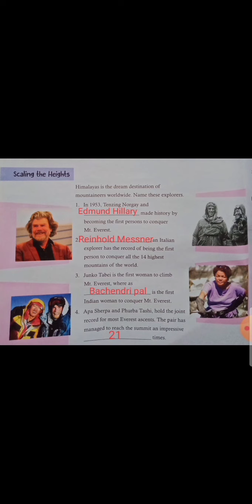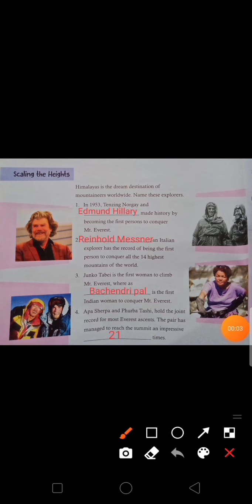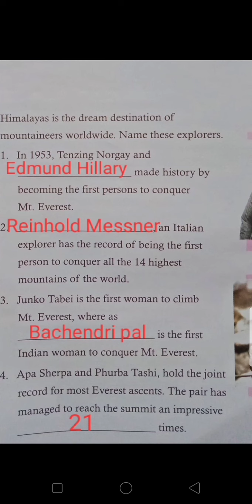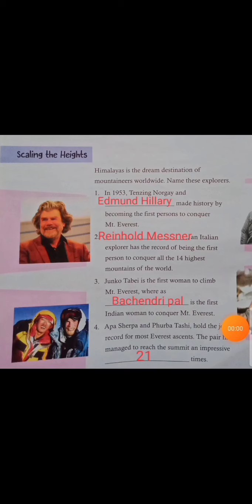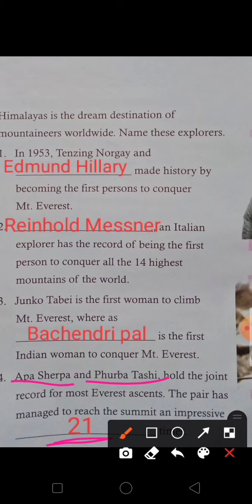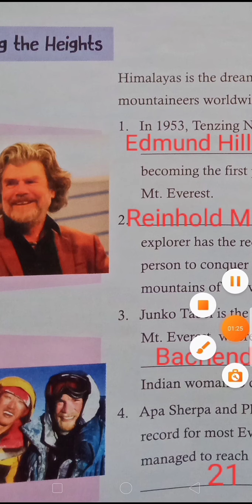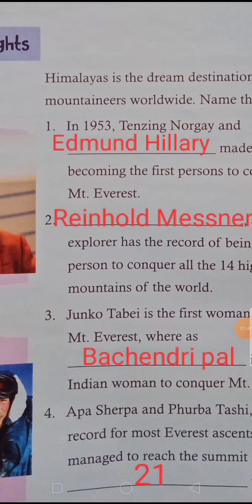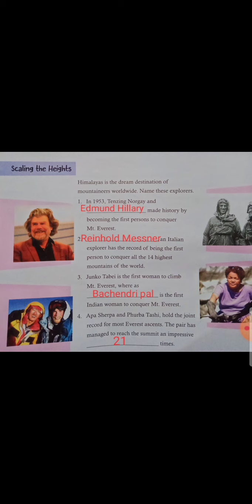Class 4|General knowledge|Lesson no.14|The Great Himalayas|PART 2